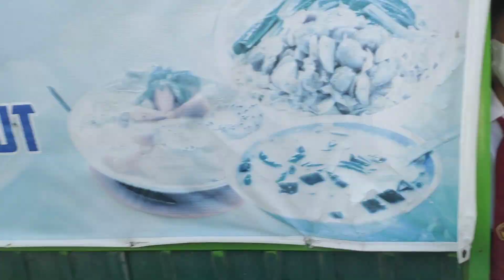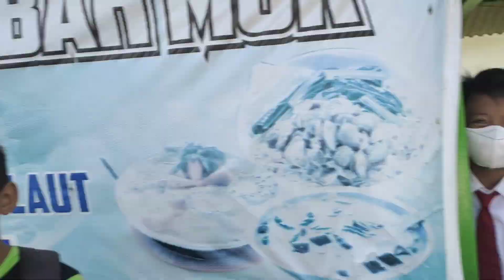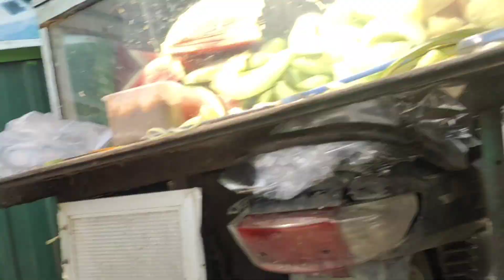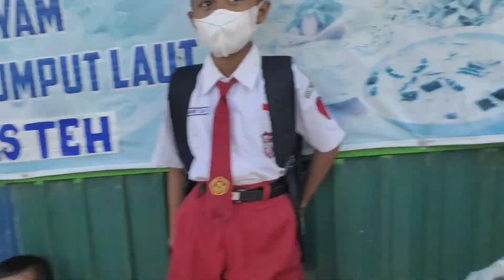Dodolan nggolek duwet